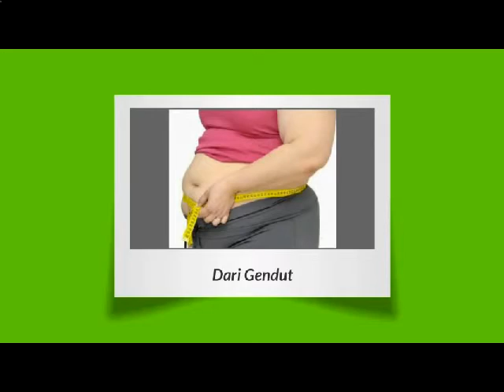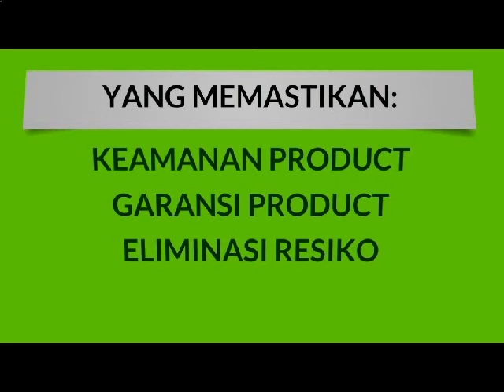Senam mengecilkan perut buncit wanita | Pin BB 7DA21BC5 SMS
Dapatkan smart detox dengan harga terbaik. Langsing cepat tanpa lapar, tanpa olahraga, tanpa ribet dan tanpa resiko. Tersertifikasi TGA, FDA, GMT, BPOM dan HALAL dari MUI. Ayo, konsumsi smart detox sekarang dan bersihkan tubuh anda!

Hubungi kami:
Fransiskus Hadi Prasetyo

senam mengecilkan perut buncit wanita,
senam untuk mengecilkan perut buncit,
cara mengecilkan perut bagian bawah,
cara mengecilkan perut,
cara fitnes mengecilkan perut,